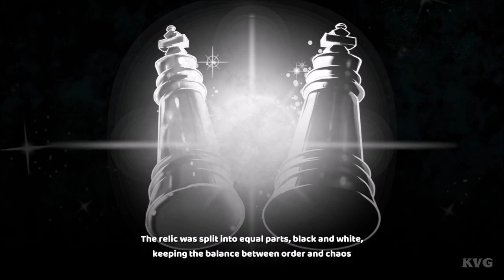Raccoo Venture Gameplay (PC HD) [1080p60FPS]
PC Specs:
CPU: Intel Kaby Lake, Core i7 7700K 4.20GHz
Motherboard: MSI Z270 GAMING PRO
Memory: Corsair Vengeance LPX Black 32GB DDR4
HDD: WD Black 4TB SATA-III 7200RPM 128MB
Graphics card: MSI GeForce GTX 1080 GAMING X 8GB DDR5X 256-bit
Case: NZXT Noctis 450 Black
Operating System: Windows 10
Monitor: ASUS VN247H-P 23.6

Game Information:
Awake the sacred Power of Guardians in this classical journey full of secrets and discovering. Raccoo Venture is a 3D platform adventure that brings a playful atmosphere, inspired by the golden classics from 90s.